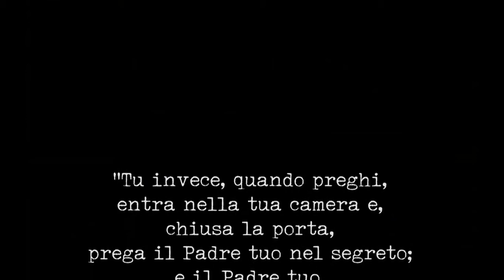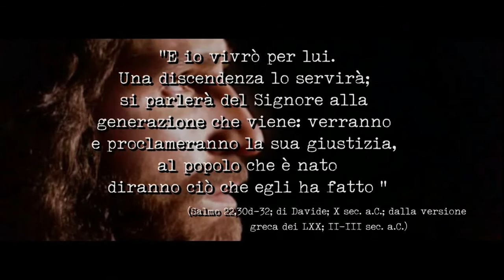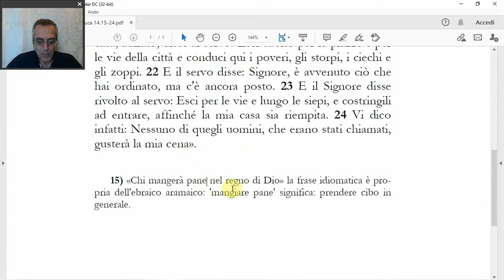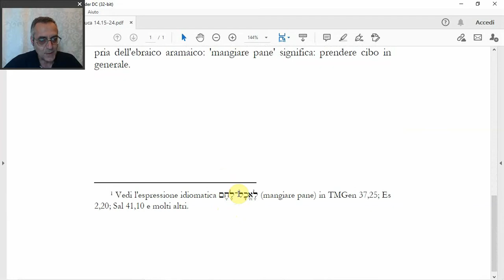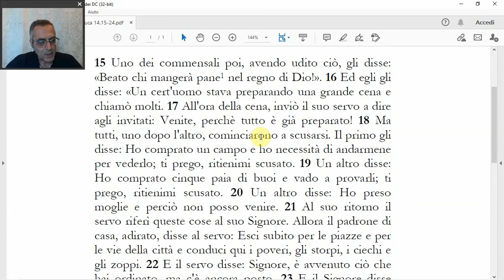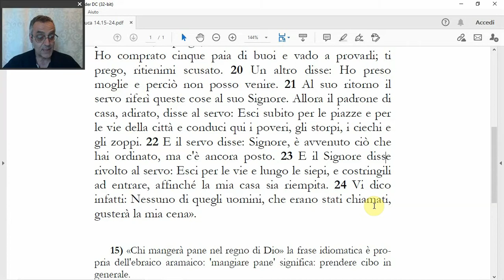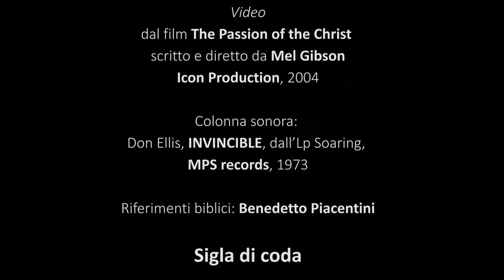(Luca 14,15-24) La parabola del grande banchetto, di Benedetto Piacentini